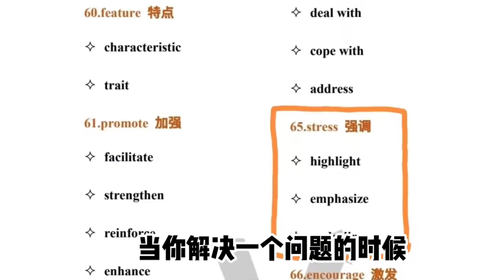PTE写作同义词替换 ！资料来！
一些PTE学生问我，PTE需要高品质替换词；特别是写作，我觉得不是很需要，所以我给大家总结了108个应该够用了。我总结了三个点，
1⃣️需要背替换词但不需要很多，所以我给你的这些你无论是作为写作还是作为阅读的一些替换，应该就够了（目标65以下）特别是RO的替换应该也够了。
2⃣️ 对打基础肯定是有帮助的，他不但帮助你写作，而且还帮助你这个段落排序RO的阅读，而且同样帮助你的PTE听力的WFD3⃣️ 最后就是对模板的更改，这个如果你要求是在65分以上的，那肯定要写更多的关键词，那么这些不同的词的替换肯定对你有帮助的。
你万一写到两个两篇PTE WE 写作，那么这时候要用不同的词替换